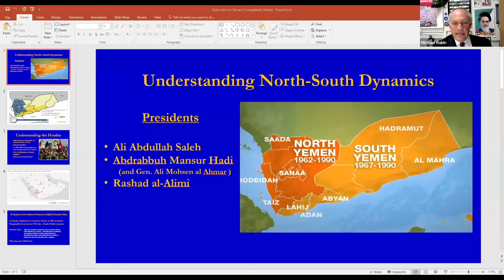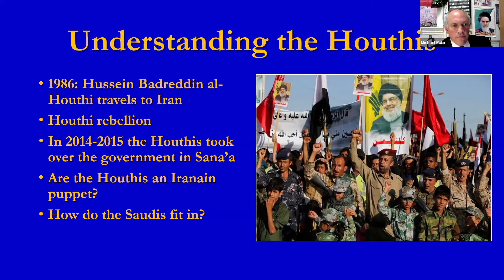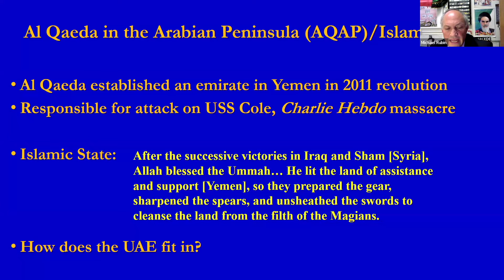Israel's Seven Front War - Yemen w/Michael Rubin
Michael Rubin, senior fellow at the American Enterprise Institute and former Pentagon official, and Rick Richman, resident scholar at AJU, discuss Yemen and it's conflicts with Israel. Part 7 of 7 in the Israel's 7 Front War series presented by the Middle East Forum and AJU.

Tehran not only dominates four Arabic-speaking countries (Iraq, Syria, Lebanon, and Yemen) but has reached new levels of aggression in the past half-year, starting with the Oct. 7 atrocity and followed by the bombing of Pakistan, impeding commerce in the Red Sea, and a drone and missile attack on Israel. Khamenei aspires to build a “Ring of Fire” around Israel, mobilizing seven territories working together to bring about Israel’s destruction. How successful is this plan? Does the sum add up to more than the parts? How can Israel most effectively respond?

Speaker: Michael Rubin
Michael Rubin is a senior fellow at the American Enterprise Institute. Rubin was a Pentagon official, with field experiences in the middle east and engagements with the Taliban prior to 9/11. Rubin has also contributed to military education, teaching U.S. Navy and Marine units about regional conflicts and terrorism. He has authored several publications, such as Dancing with the Devil and Eternal Iran. Rubin earned his PhD and MA in history and a BS in biology from Yale University.

SUPPORT OPEN:
If you'd like to support Open, AJU and informative content like this, please consider donating to us